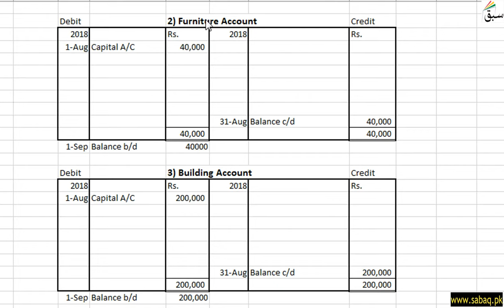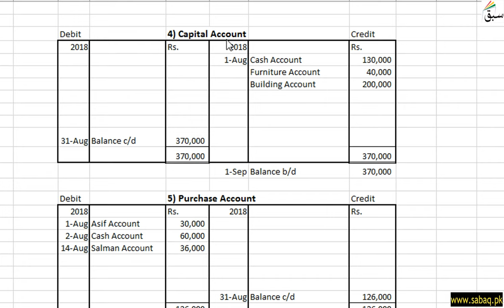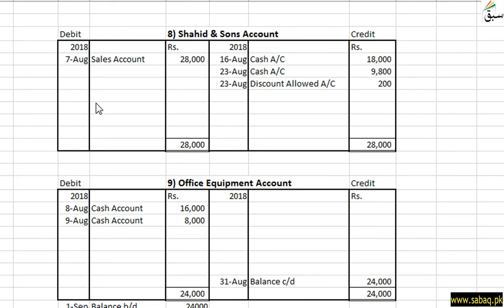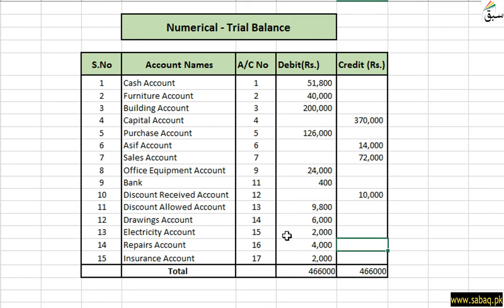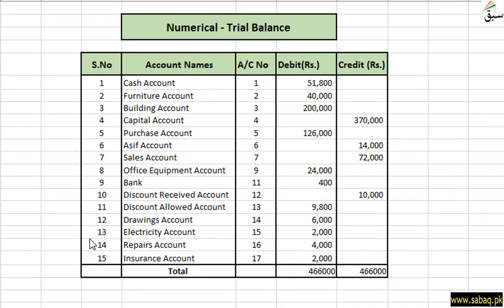Trial Balance, Accounting Lecture | Sabaq.pk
This video is about: Trial Balance. Practice tests and free video lectures for Physics, Chemistry, Biology, Math’s, Computer Science, English & more subjects are also available at Sabaq.pk. So, subscribe to Sabaq.pk/Sabaq Foundation now and get high marks in your exams.

CLASSES WE COVER AT SABAQ.PK / SABAQ FOUNDATION:

1. KG
2. Class 1
3. Class 2
4. Class 3
5. Class 4
6. Class 5
7. Class 6
8. Class 7
9. Class 8
10. Class 9
11. Class 10
12. Class 11
13. Class 12
14. Class 13
15. Class 14
16. MCAT
17. ECAT
18. CSS

BOARDS WE COVER AT SABAQ.PK / SABAQ FOUNDATION:

1. FBISE
2. Sindh Board
3. KP Board
4. Balochistan Board
5. Cambridge

STUDY MATERIAL WE OFFER AT SABAQ.PK / SABAQ FOUNDATION:

1. Physics Lectures
2. Chemistry Lectures
3. Mathematics Lectures
4. Biology Lectures
5. English Lectures
6. General Science Lectures
7. Computer Science Lectures
8. General Math Lectures
9. Accounting Lectures
10. Statistics Lectures
11. Advance Accounting Lectures
12. Cost Accounting Lectures
13. Practice Tests
14. Physics Practical
15. Chemistry Practical